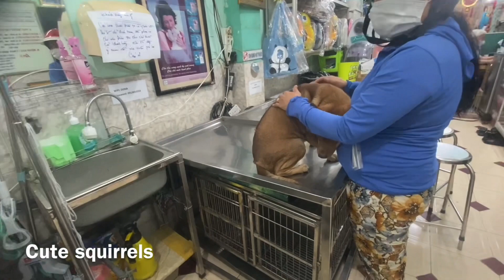Đưa Gấu đi bác sĩ rồi dạo phố Biên Hoà @cute squirrels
Kính chào quý vị và các bạn. Hôm tôi lại đưa đi chích 6 bệnh dại mà hôm bữa có đưa đi chích nhưng hôm đó Gấu bị bệnh ngoài da nên nay mới chích lại 6 bệnh dịch. Mong quý vị và các bạn xem ủng hộ và bình luận cho Gấu một thích và chia sẻ nhé. Chân thành cảm ơn quý vị và các bạn rất nhiều! #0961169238